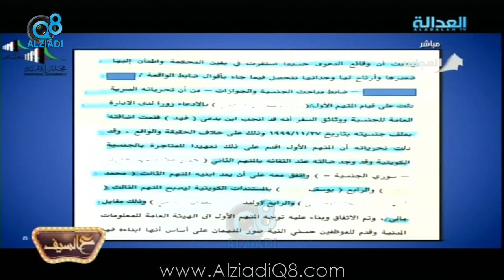لقاء المحامية "مريم المؤمن" في برنامج (عالسيف) عن تزوير الجناسي